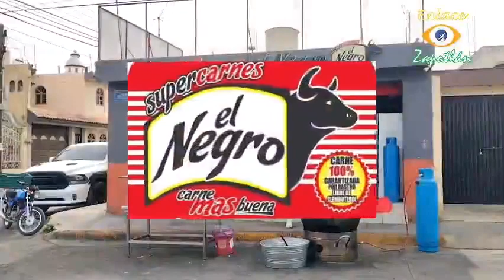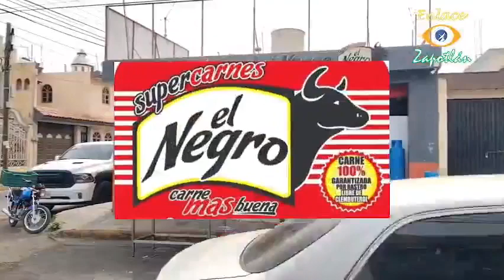DeporFito y algo más 🏈🏀⚽📺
17 de Julio de 2023